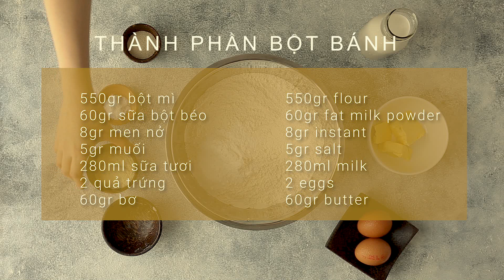BÁNH MÌ BƠ TỎI SỐT PHÔ MAI 🍪 Cream Cheese Garlic Bread 🍪 ASMR Cooking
PHẦN BỘT - FLOUR
- 550gr bột mì / flour
- 60gr đường / icing sugar
- 5gr muối / salt
- 8gr men / instant
- 60gr sữa bột / milk powder
- 2 quả trứng / eggs
- 280ml sữa đặc / condensed milk
- 60gr bơ / butter

PHẦN KEM CHEESE / CHEESE CREAM
- 400gr cream cheese
- 150ml whipping cream
- 50gr đường / icing sugar

PHẦN SỐT BƠ TỎI / GARLIC BUTTER SAUCE
- 100gr tỏi băm nhuyễn / minced garlic
- 450gr bơ đun chảy / melted butter
- 100gr sữa đặc / condensed milk
- 30gr mật ong / honey
- 2 quả trứng / eggs
- 10gr parsley khô (mùi tây) / parsley

Bài nhạc sử dụng trong clip:
-  Idealism - Snowfall
-  Nymano - i wish i could sleep
- Jeff Kaale - Footsteps